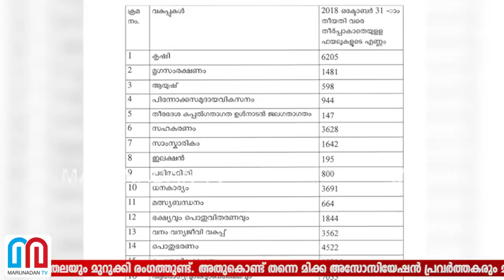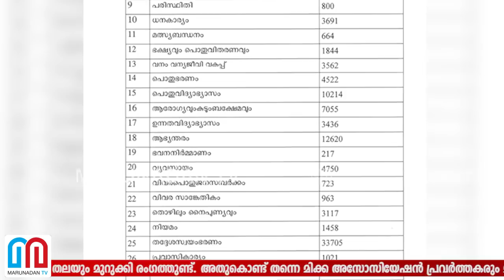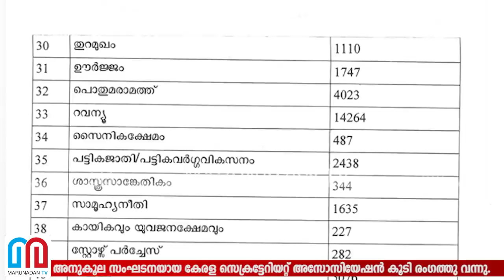സെക്രട്ടറിയേറ്റില്‍ കെട്ടി കിടക്കുന്നത് ഒന്നരലക്ഷം ഫയലുകള്‍ l secretariat kerala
വനിതാ മതിലിനുവേണ്ടി സര്‍ക്കാര്‍ സംവിധാനങ്ങള്‍ പൂര്‍ണമായി ഉപയോഗിക്കാന്‍ തീരുമാനിച്ചതോടെ ഭരണസിരാകേന്ദ്രമായ സെക്രട്ടറിയേറ്റില്‍ ഭരണസ്തംഭനം. വനിതാ മതില്‍ വിജയിപ്പിക്കാന്‍ സര്‍ക്കാര്‍ പിന്തുണയോടെ സിപിഎം അനുകൂല സംഘടനയായ സെക്രട്ടറിയേറ്റ് എംപ്ലോയീസ് അസോസിയേഷന്‍ അരയും തലയും മുറുക്കി രംഗത്തുണ്ട്. അതുകൊണ്ട് തന്നെ മിക്ക അസോസിയേഷന്‍ പ്രവര്‍ത്തകരും മതിലിന്റെ തിരക്കിലാണ്. ഇതോടെ സെക്രട്ടറിയേറ്റില്‍ ഫയല്‍ നീക്കം സ്തംഭനാവസ്ഥയിലായി. സെക്രട്ടറിയേറ്റ് എംപ്ലോയീസ് അസോസിയേഷന്‍ മതിലിന്റെ പണിയിലാണ് എന്ന് മനസിലാക്കിയതൊടെ ഈ നീക്കം പരാജയപ്പെടുത്താന്‍ കോണ്‍ഗ്രസ് അനുകൂല സംഘടനയായ കേരള സെക്രട്ടേറിയറ്റ് അസോസിയേഷന്‍ കൂടി രംഗത്തു വന്നു.